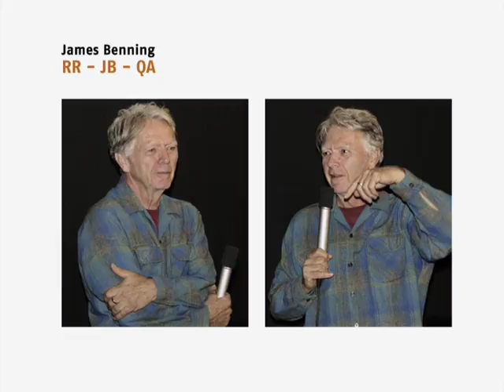James Benning - RR (2007) Interview